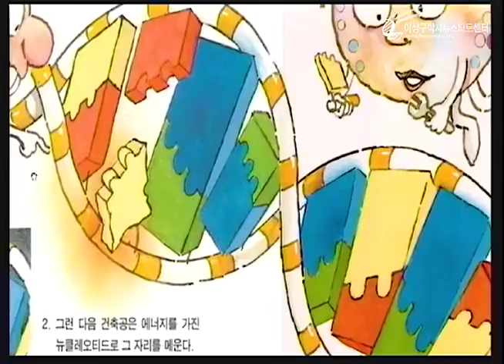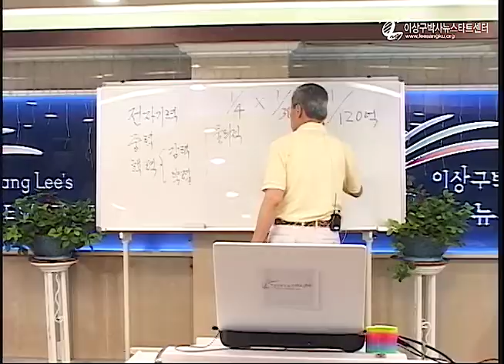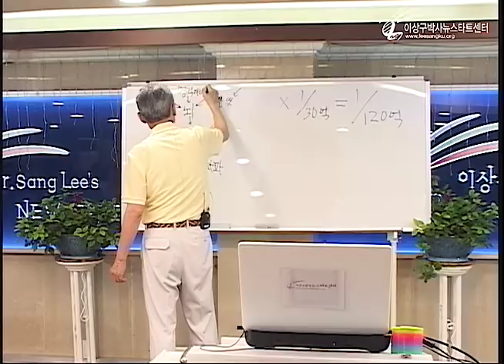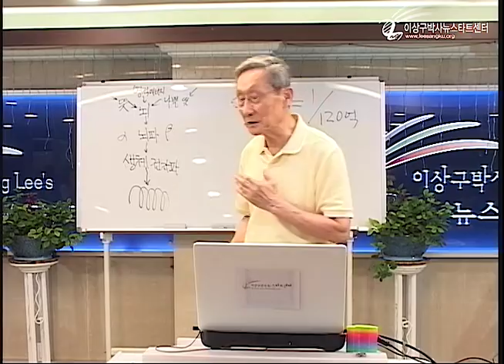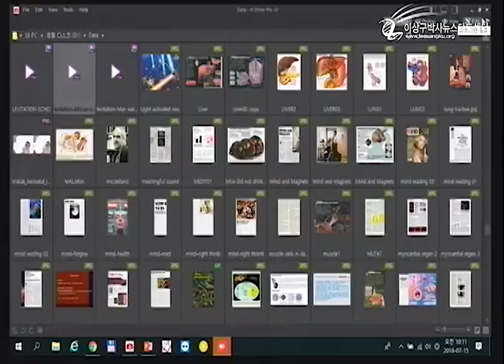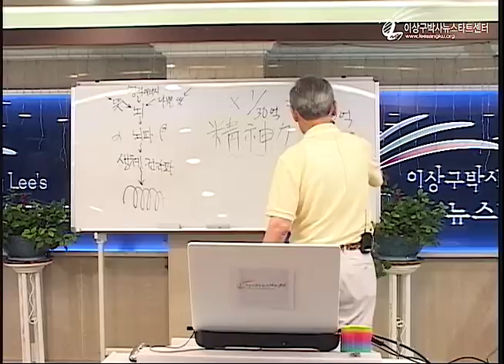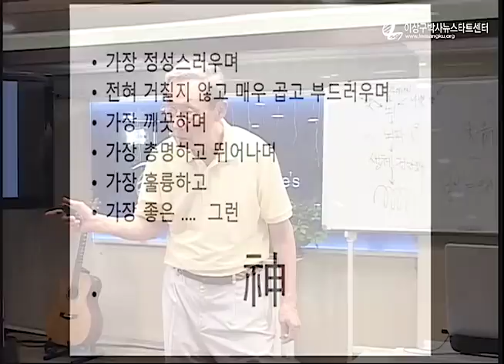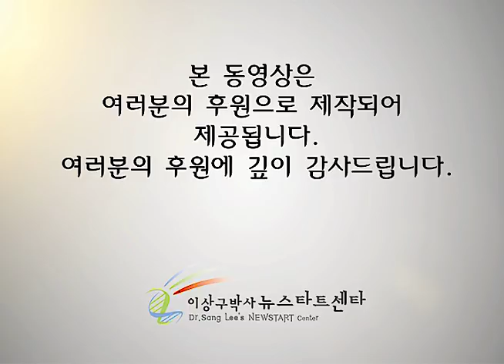R218 04 정신과 잡신